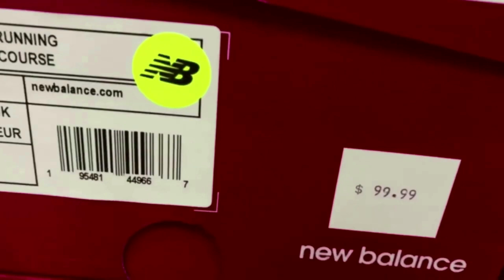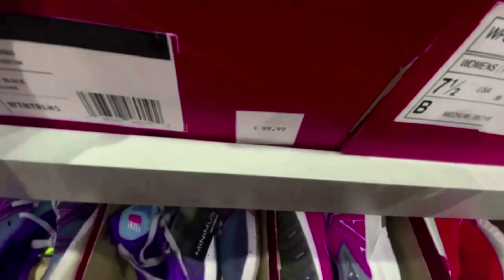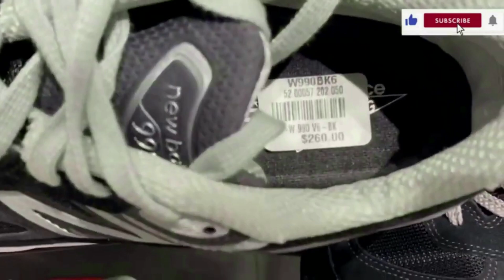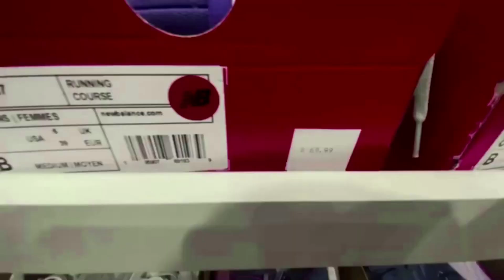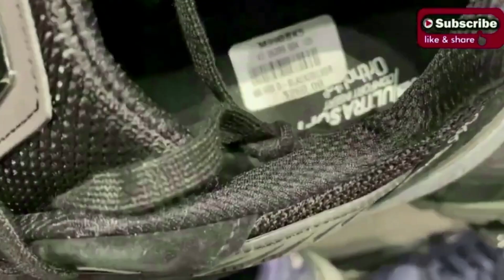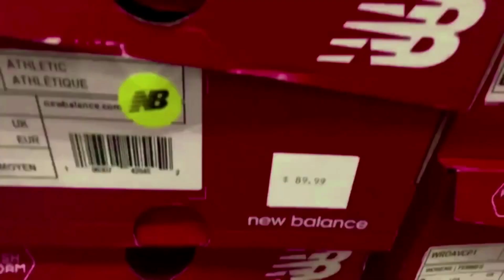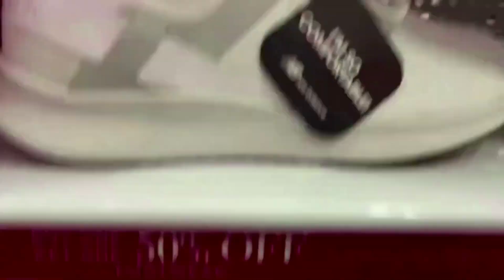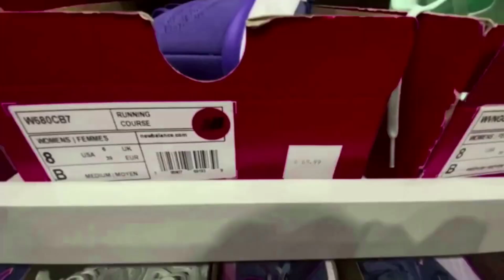The most popular shoe collection by NEW BALANCE!